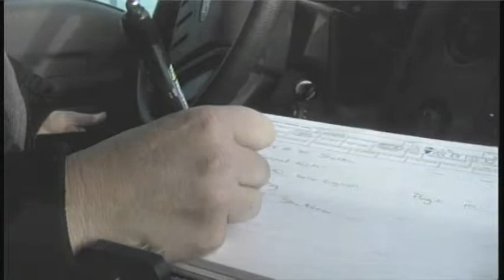Midland Animal Control Patrolling With Universal Scanners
Animal Control in Midland is using universal scanners according to Animal Service Director, Paul O'Neill. He says they're in every car that's on patrol. O'Neill says it's best when dogs are returned to owners right out in the field which is better for the owner, the dog, and Animal Control.

O'Neill tells CBS 7 that you can chip your dog at the Midland Animal Shelter for $15.